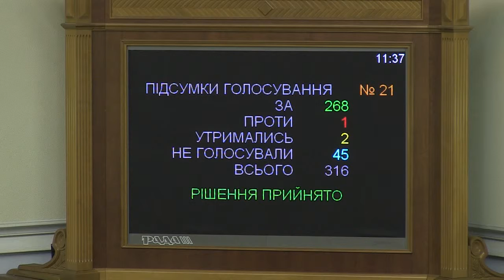Верховна Рада України підтримала проведення часткової мобілізації у 2015 році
Приєднуйся!